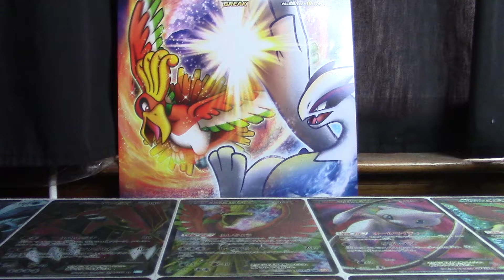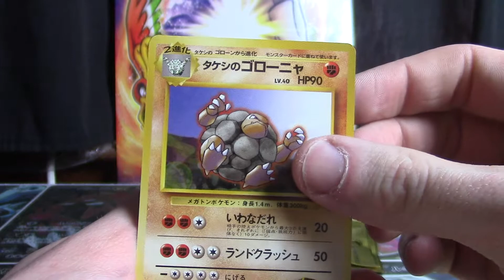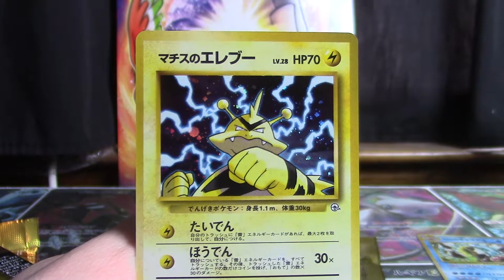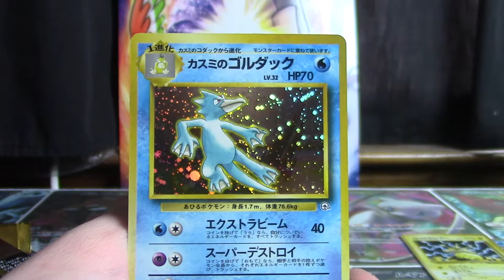Booster Pack Frenzy! (Episode 87)